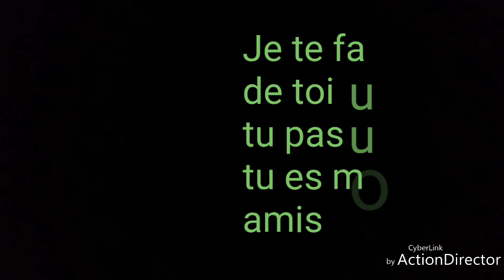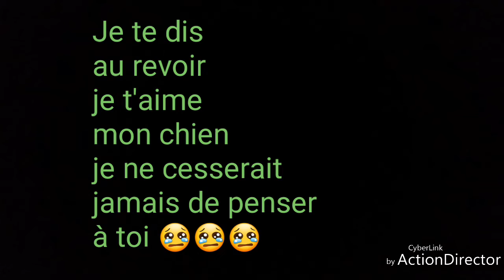Un chien défense et fidèle courageux et trop gentil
Bon vidéo imprévu en ce moment aujourd'hui mon chien que vous avez vu et mort et je voudrais faire honneur car je ne suis vraiment pas bien car c'est mon ami fidèle et non un chien ce qu'il comprends Merci de laisser un commentaire pour soutenir ce chien et d'autres chien svp 😢